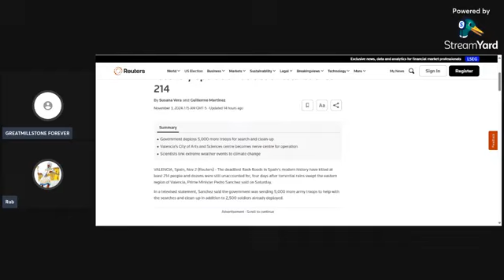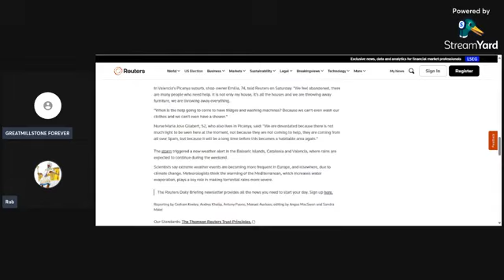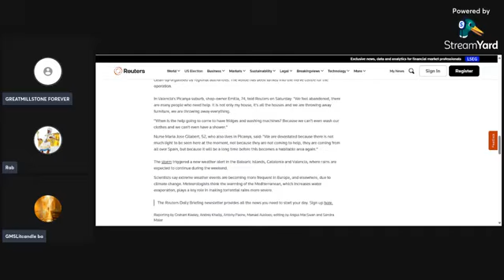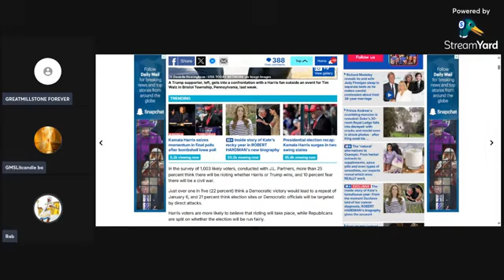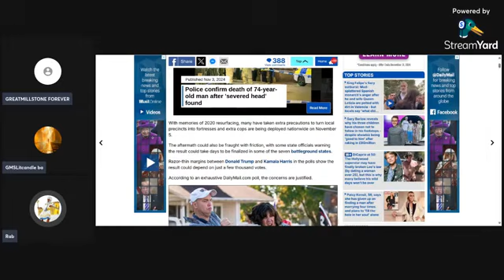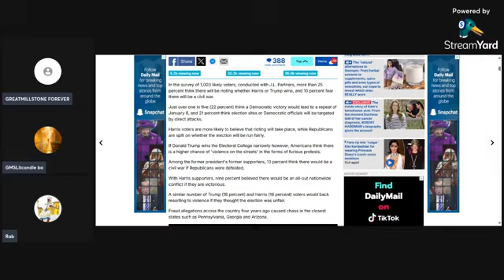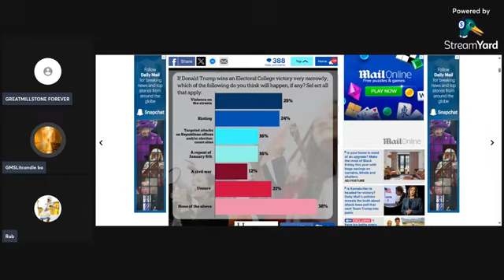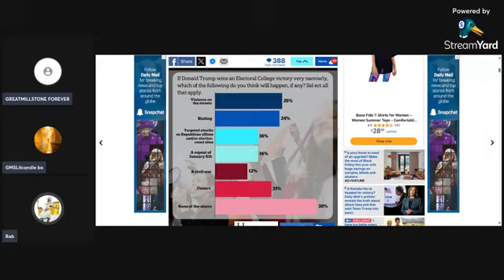Signs and wonders In these Last days